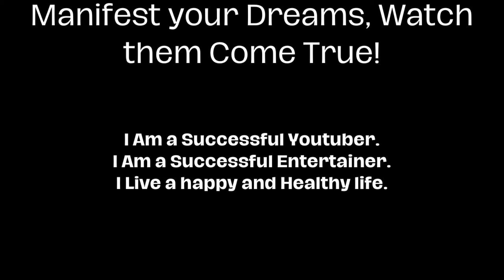Fiona Goode: The WORST Supreme (American Horror Story)